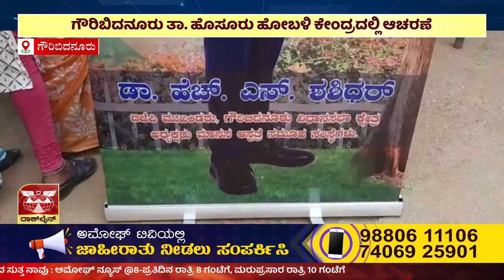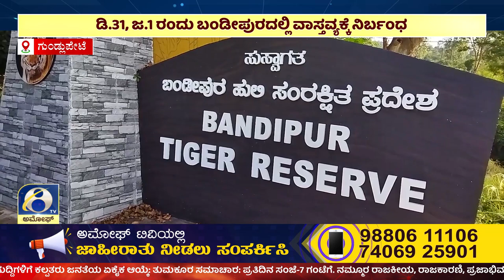ಸುದ್ದಿ ಮಧ್ಯಾಹ್ನ | ಅಮೋಘ್ ನ್ಯೂಸ್ | Amoggh T.V | @1pm | 26-12-2022